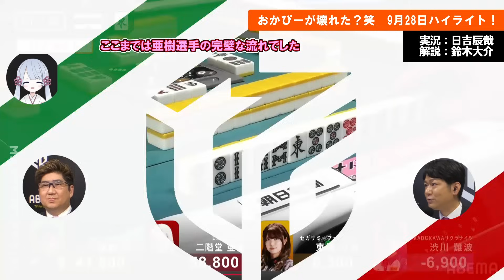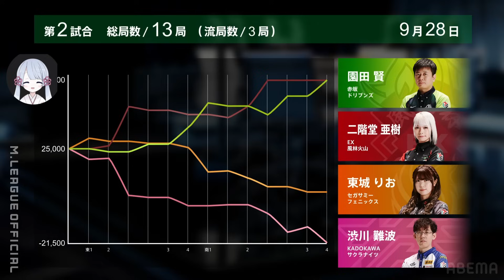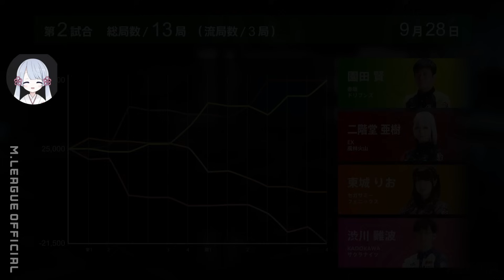【Mリーグ】おかぴーが壊れた？笑 9月28日ハイライト！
フルでご視聴されたい方は、無料視聴（※）ができるU-NEXTがおすすめ！
（※）無料期間中に解約すれば料金はかかりません！

このチャンネルではM.LEAGUE [プロ麻雀リーグ]から特に熱くなる１局に着目し，お届けしております！

対局概要
この瞬間。熱くなる瞬間。
えっおかぴーが壊れた？ｗ

▼元動画
【9/28 第1試合】赤坂ドリブンズvsEX風林火山vsKADOKAWAサクラナイツvsセガサミーフェニックス
【9/28 第2試合】赤坂ドリブンズvsEX風林火山vsKADOKAWAサクラナイツvsセガサミーフェニックス

▼Mリーグについて
Mリーグ（エムリーグ）は、競技麻雀のチーム対抗戦のナショナルプロリーグ。麻雀のプロスポーツ化を目的とし、2018年（平成30年）7月に発足した。レギュラーシーズン、ファイナルシリーズのそれぞれについてスポンサー契約を締結し、「大和証券Mリーグ」、「Mリーグ朝日新聞ファイナルシリーズ」という名称で開催している（Wikipediaより引用）

バーチャルキャラクターについて
■キャラクター
「つくよみちゃん」
　商用利用可能なフリー素材キャラクター
つくよみちゃん万能立ち絵素材（花兎*様）
ニコニコ静画：im10746798
■音声合成ソフト
「■音声合成ソフト：つくよみちゃん@COEIROINK」

サクラナイツ
内川幸太郎
岡田紗佳
堀慎吾
渋川難波

魚谷侑未
醍醐大
茅森早香
東城りお

ABEMAS
多井隆晴
白鳥翔
松本吉弘
日向藍子

麻雀格闘俱楽部
佐々木寿人
高宮まり
伊達朱里紗
滝沢和典

風林火山
二階堂亜樹
勝又健志
松ヶ瀬隆弥
二階堂瑠美

パイレーツ
小林剛
瑞原明奈
鈴木優
仲林圭

ドリブンズ
園田賢
渡辺太
鈴木たろう
浅見真紀

雷電
萩原聖人
瀬戸熊直樹
黒沢咲
本田朋広

BEAST Japanext
猿川真寿
菅原千瑛
鈴木大介
中田花奈

OB・OG
村上　淳
丸山　奏子
沢崎　誠
前原　雄大
藤崎　智
近藤　誠一
和久津　昌
朝倉　康心
石橋　伸洋